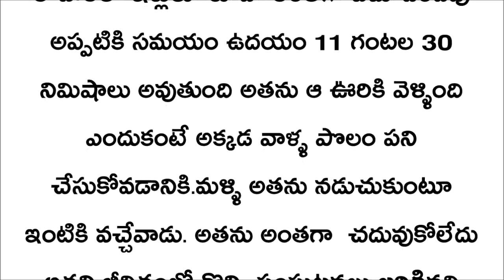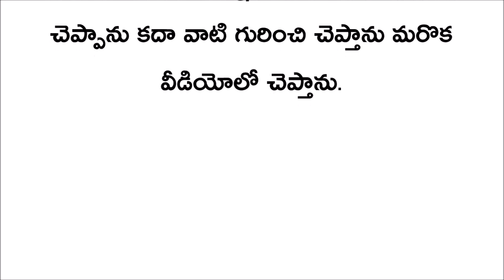Telugu kathalu || telugu stories || latest love stories in telugu || kesava telugu tv